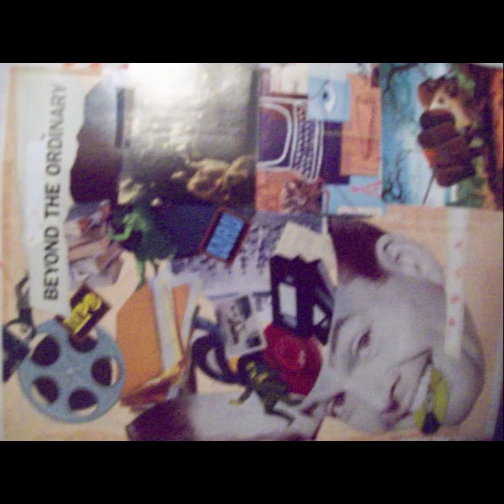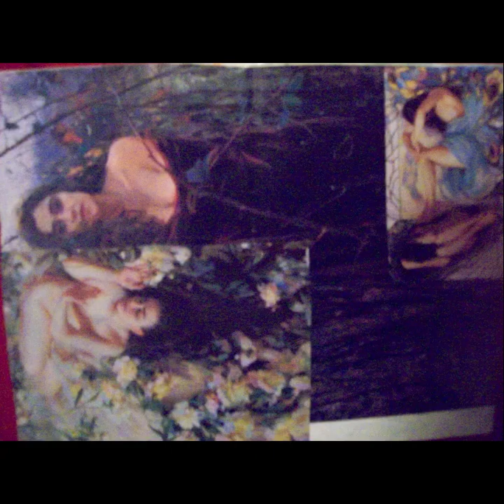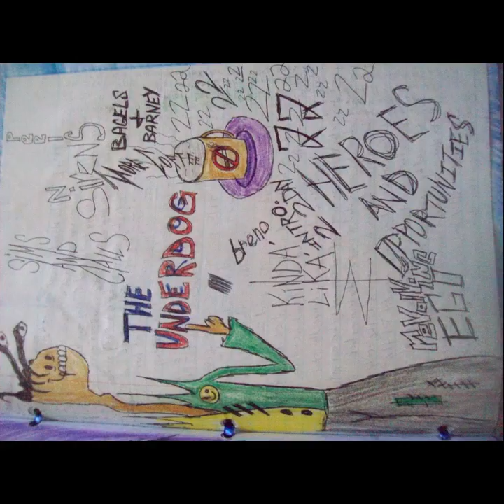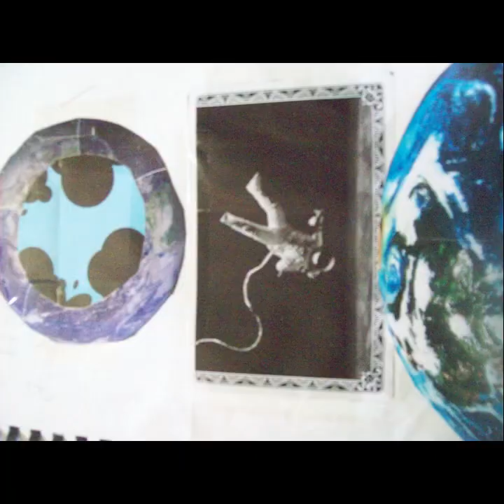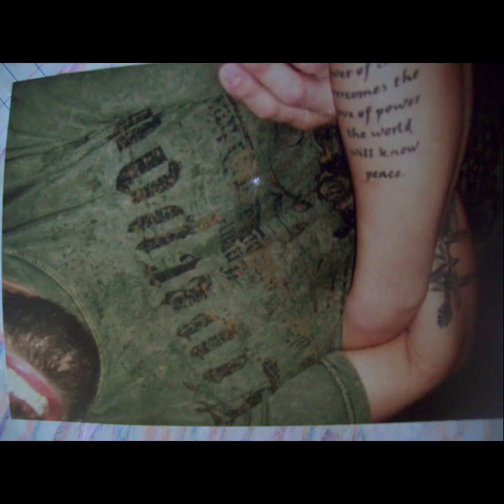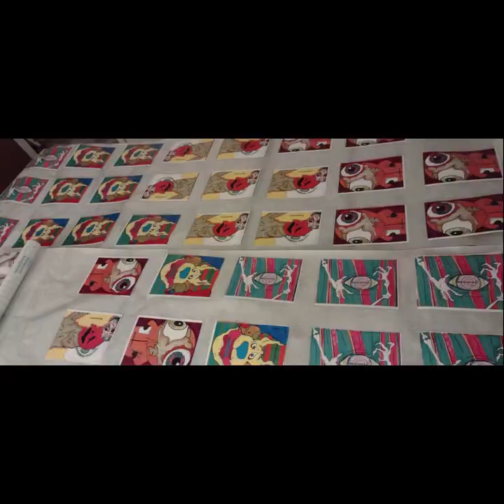🔥Produced By🔥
1. Getzh
2. Andersc
3. H3
4. Fakes

be sure to check out their channels